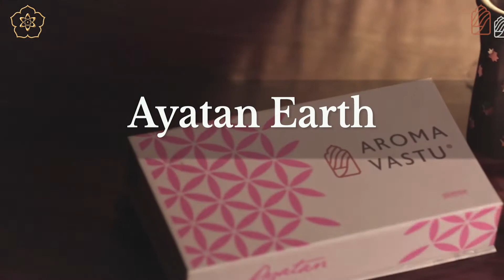AROMA VASTU | AYATAN EARTH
Ayatan Earth is the blend of all those oils which are used for grounding. The benefits of using Ayatan Earth is that it secures relationship, helps in maintaining cash flow, help students in memorising and remembering what they have studied. Also for better settlement and positivity in life one can purchase Ayatan Earth by clicking on this

ABOUT AYATAN

‘Ayatan’ brings back the energies through Hawan at your place - home or office. ‘Ayatan’ contains 5 blends of 10ml each. They are Water, Fire, Earth, Air, and Space. These are used in different premises - be it your home, office, shop, malls, hospitals, educational centres, and others. The diffusion of the blends can be made through Diffusers, Humidifiers, Nebulizers, and Reeds.

The sophisticated blends with 100% pure essential oils are used worldwide. These Rare Essence Diffusers are made from these essential oils to keep the environment organically cleansed and energized.

‘Ayatan’ is the tradition that we aim to revitalize into our homes or other premises, which the majority of us have forgotten to follow after Hawan or other Holy Rituals. Therefore, with the presence of organic and innocuous essential oil diffusers, you all can now have Hawan once in a while without the fear of smog, pollution, or any suffocation.

ABOUT AROMA VASTU

Aroma Vastu aligns various energies using natural essential oils, and not traditional vastu solutions. The result is effective Vastu for homes, offices and families.
to know about courses.